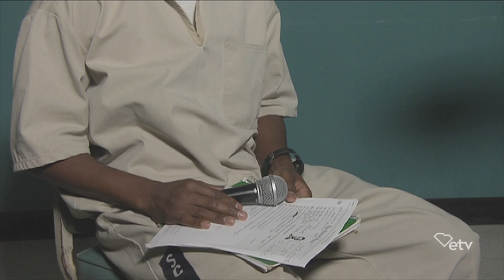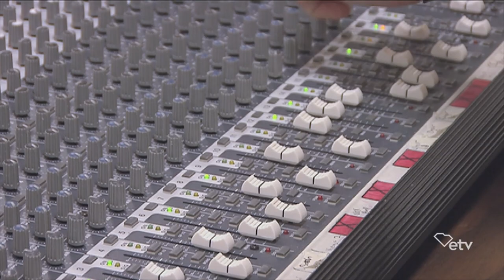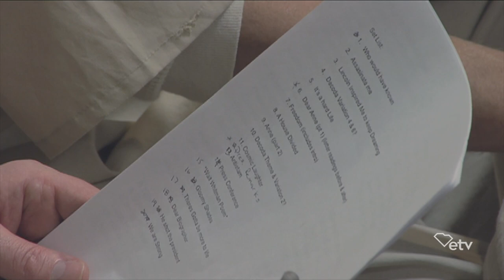Lee Correctional Facility Making Music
For the last four years, a chamber music ensemble from Carnegie Hall in New York City, comes to Bishopville for a week. The group Decodas, works with inmates at the Lee Correctional Facility to compose original music and then perform it in concert. It’s bringing much more than just music to the facility.